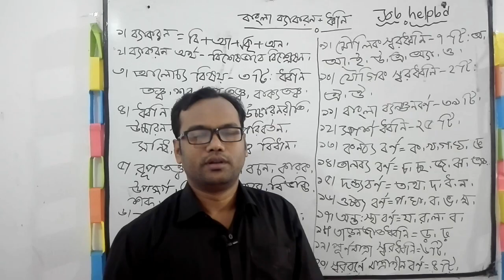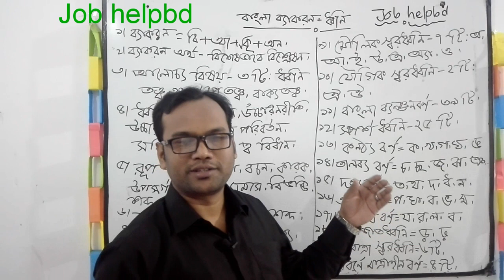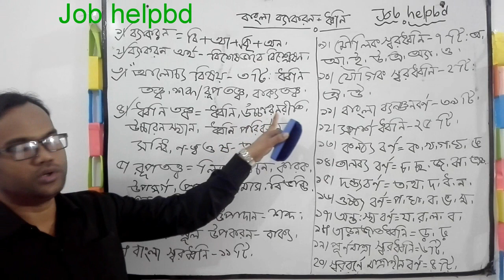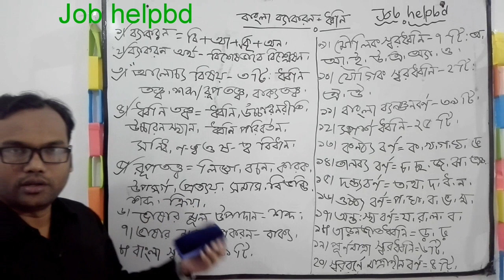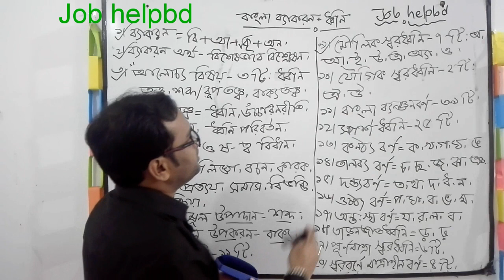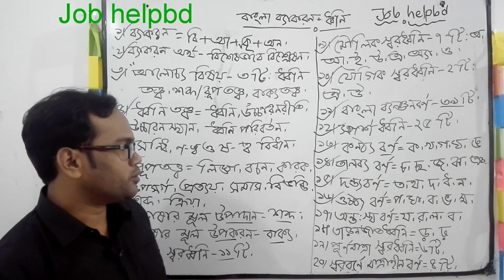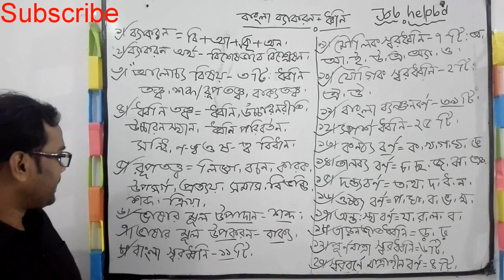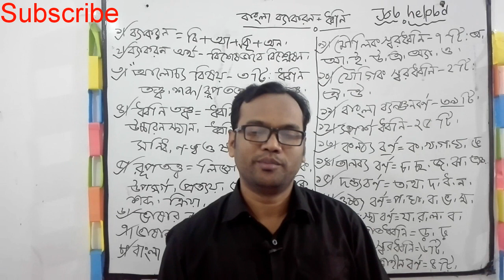বাংলা ব্যাকরণ[ভাষা ধ্বনি ও বর্ণ]অধ্যায়♥Bangla grammar|Questions For Job Exam|BCS,NTRCA,ADMISSION,HSC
বাংলা ব্যাকরণ[ভাষা,ধ্বনি ও বর্ণ]অধ্যায়।Bangla grammar.Questions for Job exam.BCS,NTRCA, Admission test,HSC exam.

 Prepared By:
MD.Mizanur Rahman.
B.A.(Honours), M.A. in English Literature.
 B.ed,M.ed.

Changing Sentence :Translation